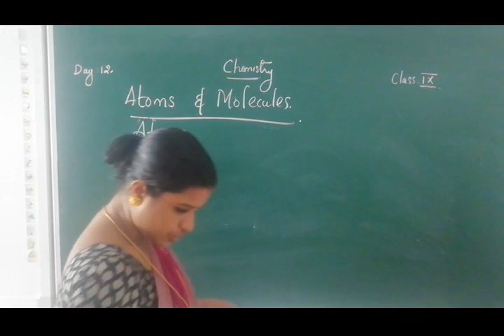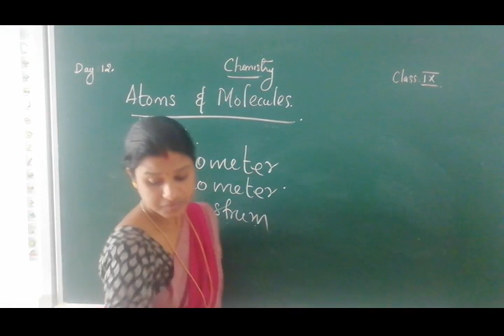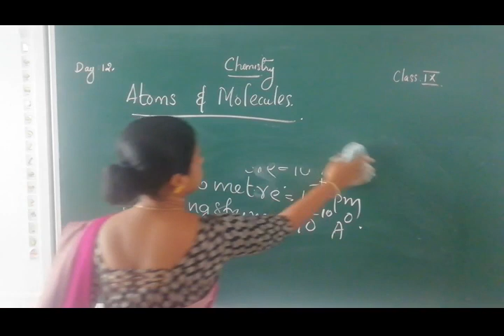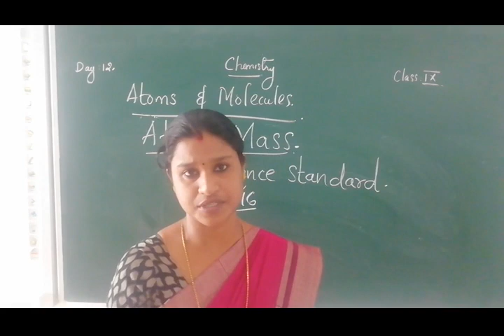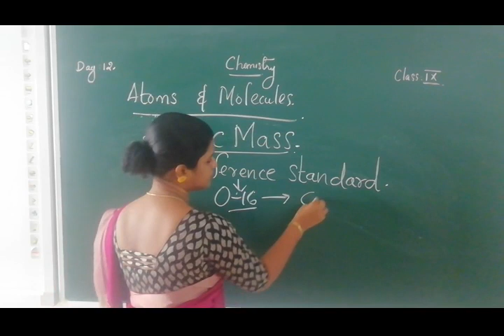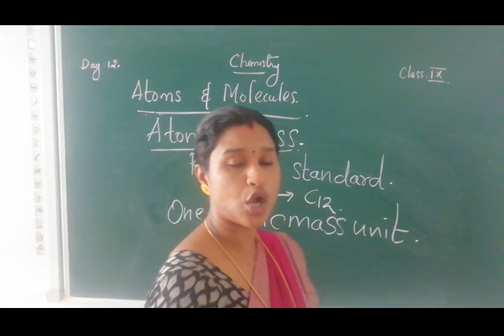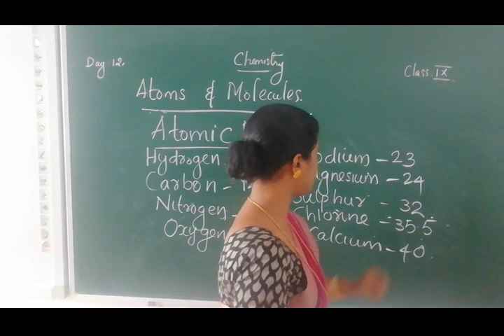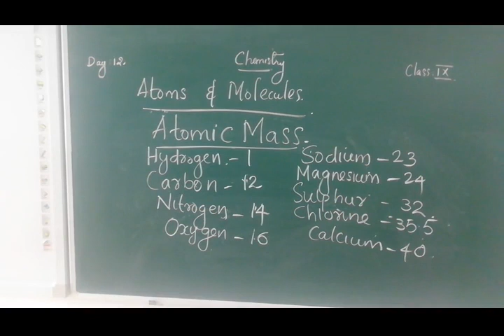DAY 12 CHEMISTRY CLASS IX